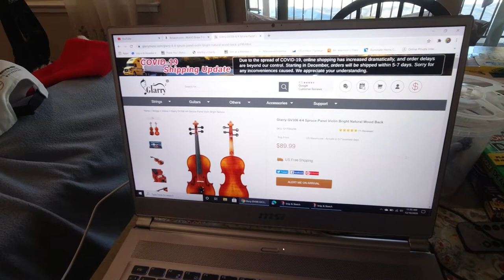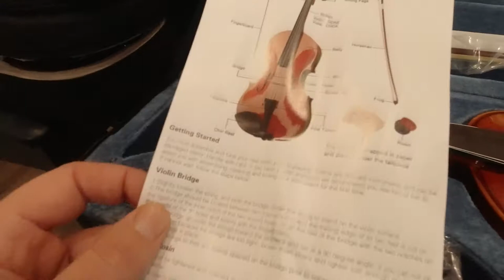Glarry $90 Violin review and set up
Glarry $90 Violin GV306 4/4 Spruce Panel Bright Natural Wood Back review and set up video

Dear FCC,
I do NOT earn anything if you click on these links